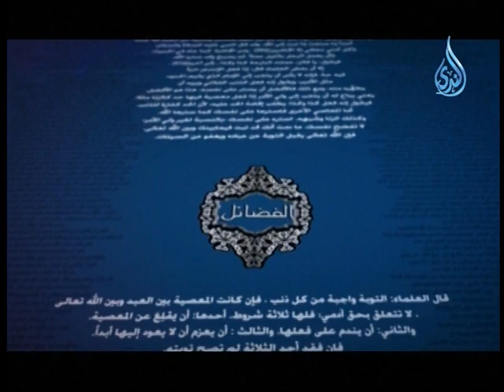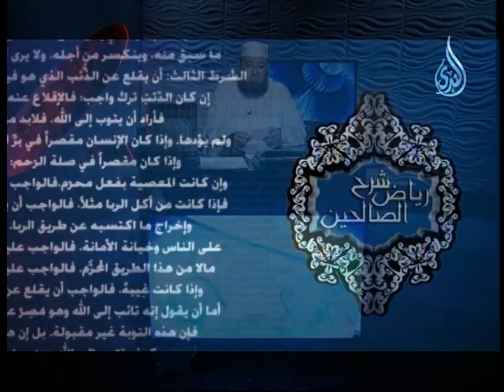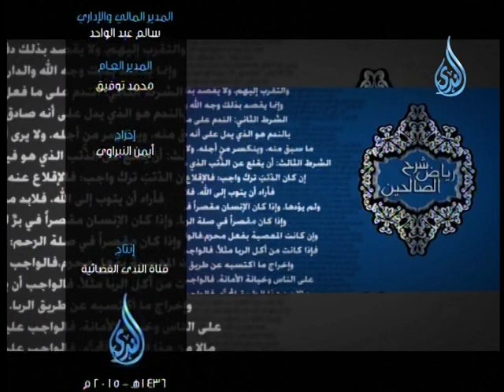شرح رياض الصالحين | ح11 | الشيخ محمود المصري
شرح رياض الصالحين | ح11 | الشيخ محمود المصري 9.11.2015